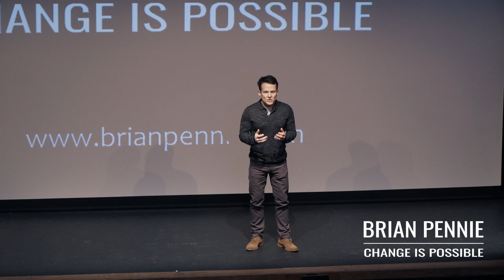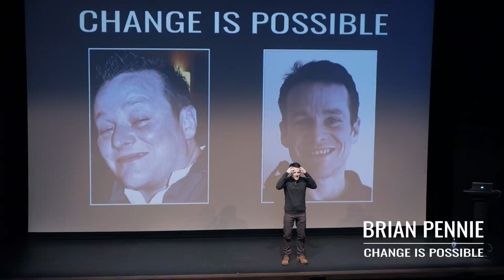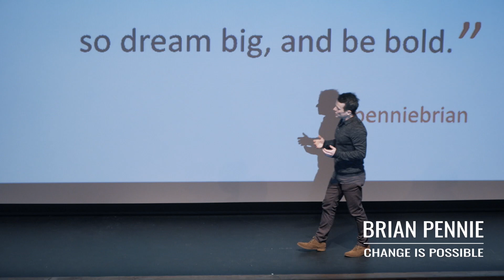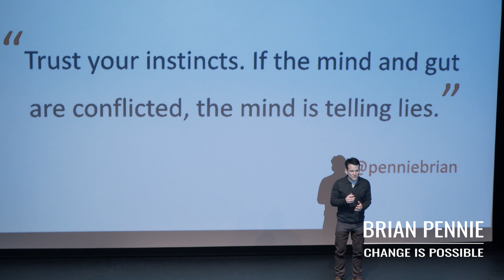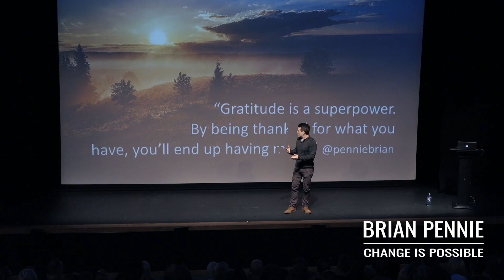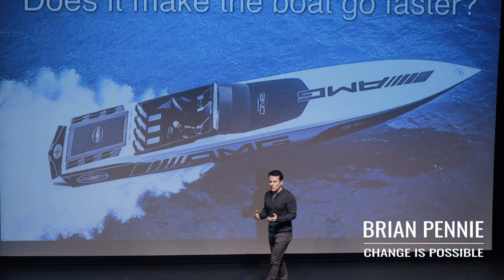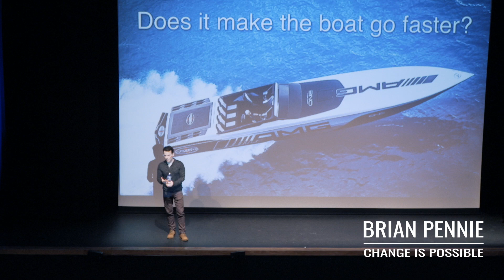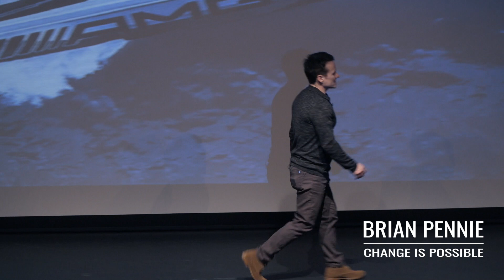Change is possible - Draiocht Theatre Talk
Brian Pennie speaking about his recovery from 15 years of heroin addiction, and sharing his message of how change is possible.
After 15 years of chronic heroin addiction, I developed a program to help me make remarkable changes in my life.

Liked this video? for similar content.